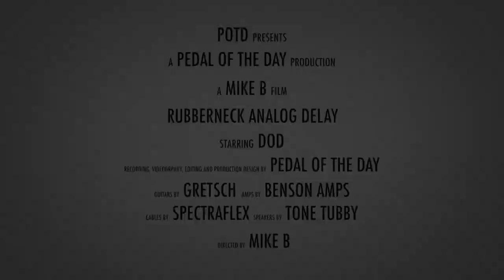DOD Rubberneck Analog Delay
This is a demo video of the Rubberneck Analog Delay effects pedal from DOD / DigiTech performed and produced by Pedal of the Day. for more effects pedal reviews and demos, and be sure to check out more of the videos here on our YouTube channel before you leave. Cheers!

Recorded with:

Gretsch G6131T Jet Firebird